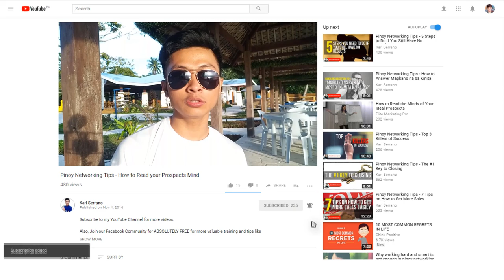Anim (6) na Pagkakamaling Ginagawa ng mga Networkers sa Facebook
Sa video na ito pag usapan natin ang anim (6) na pagkakamaling ginagawa ng mga networkers sa facebook kaya sila nahihirapan at para maiwasan mo na ito.